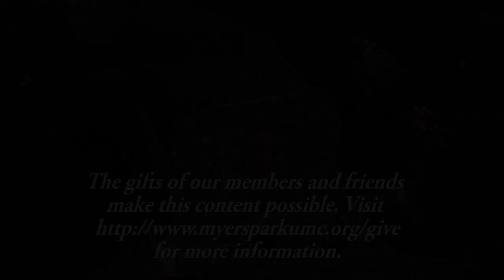Dr. James C. Howell: "Everything Happens for a Reason" (Job 1, 2)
Highlights from the worship of God at Myers Park United Methodist Church in Charlotte, North Carolina October 14, 2018. We are located near downtown at 1501 Queens Road. Worship services on Sunday occur at 8:30, 9:45, and 11:00 AM in the sanctuary. A contemporary service is offered in Jubilee Hall at 8:45. Watch the 11:00 service live in HD
OneLicense A-721503 - CCLI